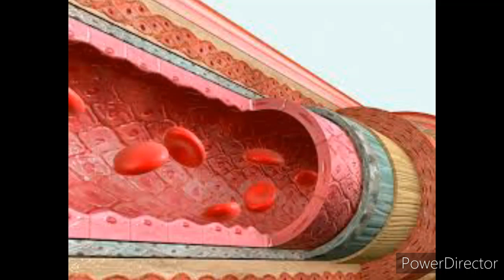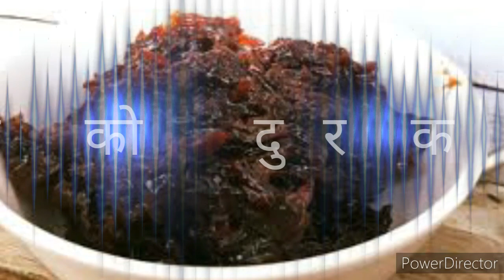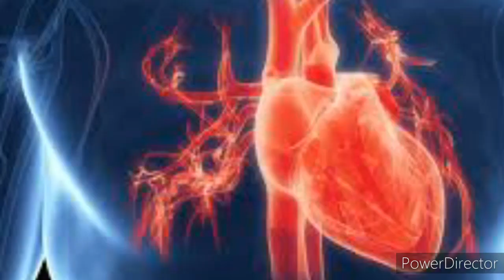gulkand khane ke fayde in hindi | rose jam benefits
is video mai gulkand khane ke fayde ke bare mai bataya gaya hai isse human ki sex power bhi badhti hai aur mind fresh karne ke liye bhi  gulkand ka sevan karna jaroori hai

Credit source :
image source credit : Google ,shutterstock
video clip credit : shutter stock

gulkand khane ke fayde
gulkand khane ke fayde in hindi
gulkand benefits
eating a gulkand benefits
gulkand health benefits
garmi mai gulkand khane ke fayde
gulkand benefits for sex power
gulkand benefits for depression
gulkand benefits for diabetes
rose jam khane ke fayde
rose jam khane ke fayde in hindi
rose jam health benefits
rose jam benefits
garmi mai rose jam khane ke fayde
rose jam benefits for sex power
can gulkand increase sex power time
rose jam benefits for decreasing depression
health tips
health tips in hindi
rose jam benefits for depression
healthy foods'
health diet